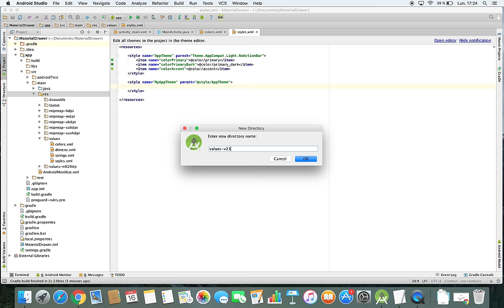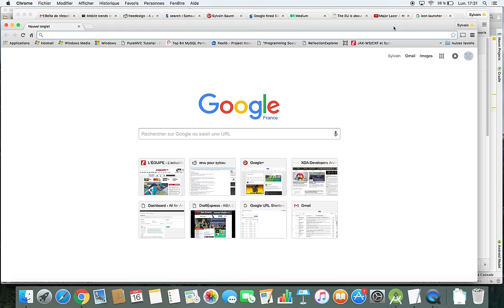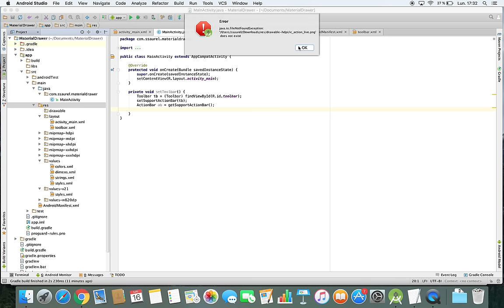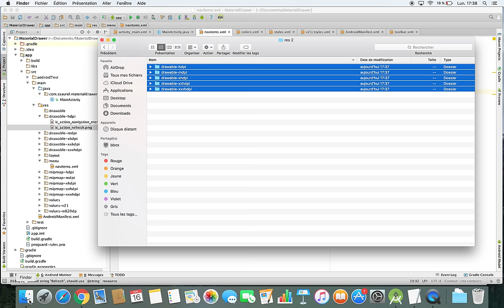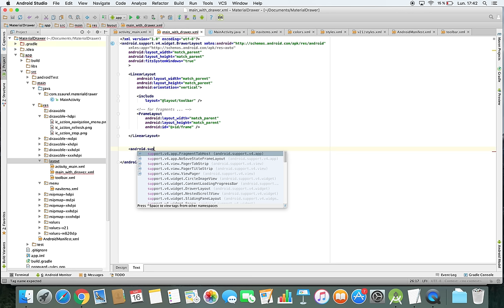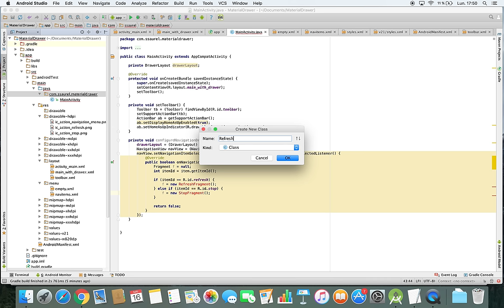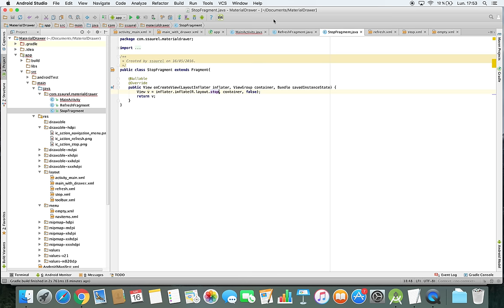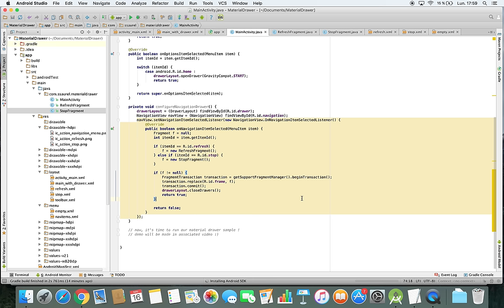Implement a Navigation Drawer with Toolbar on Android - Part 1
Learn to implement a navigation drawer with toolbar on Android by following Material Design specifications.

This first part lets you to create the toolbar, the navigation drawer and to integrate in your application. The second part of the tutorial is ideal to enjoy the demo of the application created.

You can find the complete source code on the SSaurel's Blog